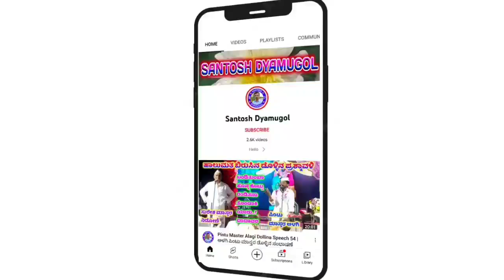Suresh Master Kambagi Gigi Pada 11 || ಸುರೇಶ ಮಾಸ್ತರ ಕಂಭಾಗಿ ಗೀಗಿ ಪದ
ಸುರೇಶ ಕೆಂಬಾಗಿ ಹಾಗೂ ಸಂಗಡಿಗರು

 ಸುರೇಶ ಕೆಂಬಾಗಿ ಗೀಗೀ ಪದ

"ಇಂಡಿ" ಗ್ರಾಮದಲ್ಲಿ ನಡೆದ ಕಾರ್ಯಕ್ರಮ

              ಗೀಗೀ ಪದ

"ಸೋಬಾನ ಪದ ಹಾಡಿದಂಗ ಹಾಡಬೇಡ ನನ್ನ ಮುಂದ"